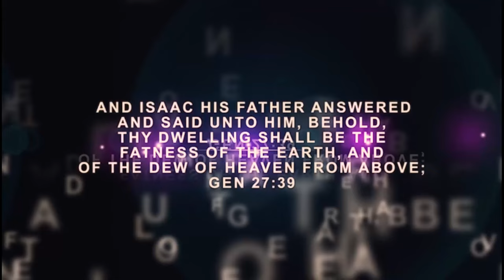IRI OWURO (Morning Dew) with Babasebioba